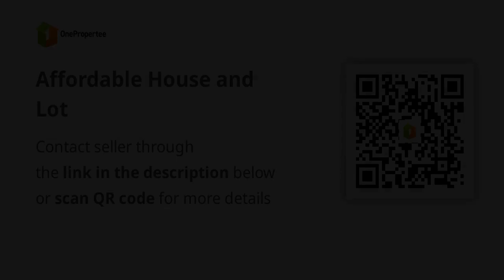Affordable House and Lot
House Type: Townhouse
Number of Bedrooms: 3
Number of Bathrooms: 1
Floor Area in sqm: 42 sqm.
Lot Area in sqm: 36 sqm.
Number of Floors: 2
Number of Car Parking Spaces: 1